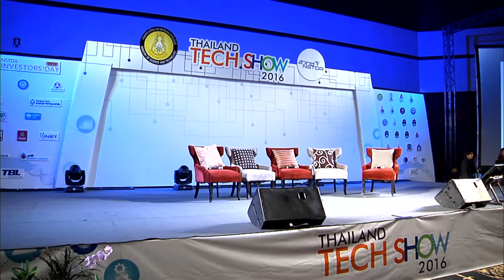การเสวนาพิเศษ เรื่อง “จะก้าวผ่านกับดักประเทศ เพื่อก้าวสู่ไทยแลนด์ 4.0 ได้อย่างไร?”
ประเทศไทยเผชิญกับกับดักประเทศรายได้ขนาดปานกลางมาเป็นเวลานาน เพราะประเทศเต็มไปด้วยความเหลื่อมลํ้า ทุจริตคอร์รัปชั่น  และเผชิญกับความขัดแย้งที่รุนแรง ในช่วงทศวรรษที่ผ่านมา จำเป็นที่ต้องมีการปฏิรูปประเทศครั้งใหญ่ เพื่อให้ประเทศขยับ เป็นประเทศที่มีรายได้สูง

โมเดลไทยแลนด์ 4.0 เป็นวิสัยทัศน์ที่รัฐบาล พลเอกประยุทธ จันทร์โอชา กำหนดทิศทางการพัฒนาประเทศ ให้มีความชัดเจน และสอดคล้องกับประเด็นท้าทายต่างๆ ที่เกิดขึ้น โดยยึด “ผลประโยชน์ชาติ” เป็นสำคัญ เป็นประเด็นความน่าสนใจ และมีส่วนเกี่ยวข้องกับประชาชนทุกภาคส่วน โดยเฉพาะในเรื่องของนวัตกรรม ซึ่งเป็นปัจจัยสำคัญ ในการนำไปสู่โมเดลไทยแลนด์ 4.0

สวทช. ในฐานะหน่วยงานของรัฐ ที่มีบทบาทสำคัญในการสร้างคุณค่าให้แก่เศรษฐกิจ และสังคมของประเทศ โดยอาศัยวิทยาศาสตร์และเทคโนโลยีเป็นฐาน จึงขอร่วมเป็นส่วนหนึ่งในการผลักดันโมเดลไทยแลนด์ 4.0 ให้เป็นรูปธรรม หนึ่งในการดำเนินการที่สำคัญคือ การให้ข้อมูลที่สำคัญ ผ่านการเสวนาพิเศษเรื่อง “จะก้าวผ่านกับดักประเทศ เพื่อก้าวสู่ไทยแลนด์ 4.0 ได้อย่างไร?”

โดยได้เชิญวิทยากรผู้ทรงคุณวุฒิ มีความรู้ ความสามารถ และเป็นที่ยอมรับอย่างกว้างขวาง จากหลากหลายภาคส่วนมาให้ข้อมูล มุมมอง และความคิดเห็น เพื่อเป็นประโยชน์แก่ทุกภาคส่วน ที่สนใจเข้ารับฟัง และเข้าใจ เพื่อจะได้ผนึกกำลังกัน ในการร่วมปรับเปลี่ยนให้ประเทศของเราเป็นไทยแลนด์ 4.0 ที่มีความมั่งคั่ง มั่นคง และยั่งยืน ต่อไป